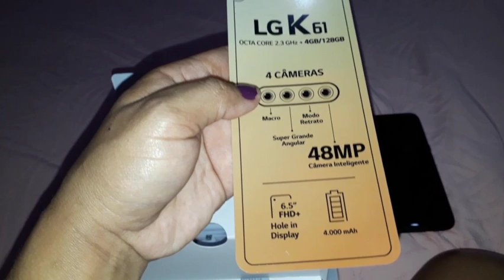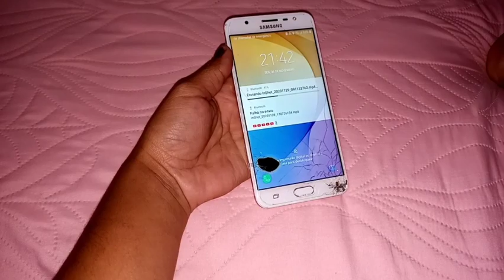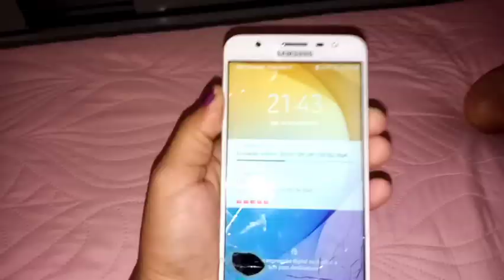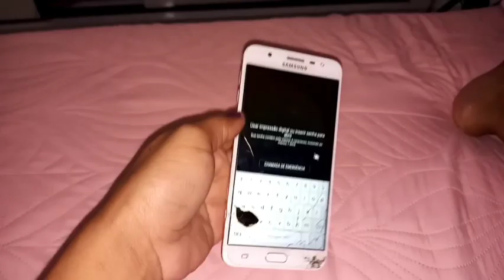MAIS UM SONHO REALIZADO💓COMPREI MEU TÃO SONHADO CELULAR🙏 ESTOU FAZENDO FISIOTERAPIA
# COMPREIMEUCELULAR
ola amores espero que goste muito do video pois fiz com muito carinho e dedicação💓